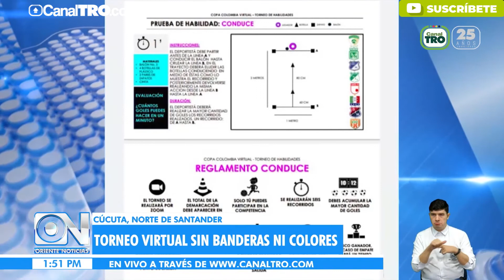Se desarrolla Torneo virtual "Sin banderas ni colores"